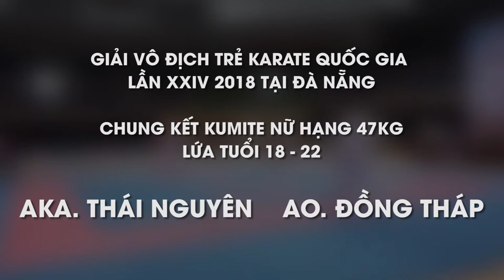CHUNG KẾT KUMITE 47 NỮ AKA. THÁI NGUYÊN AO. ĐỒNG THÁP - GIẢI VÔ ĐỊCH TRẺ KARATE 2018